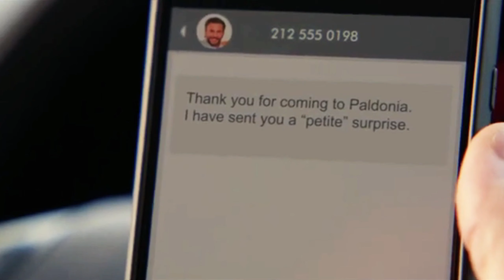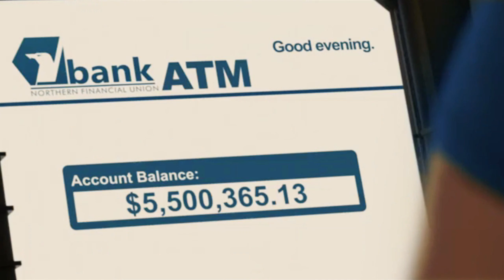A special forces soldier is hired to protect a journalist in the world’s most dangerous place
In Freelance (2023), John Cena stars as Mason Pettis, a former Special Forces soldier who left law school to enlist in the U.S. Army. After surviving a devastating mission to kill a South American dictator, Mason transitions back into suburban life as a lawyer. But when his old boss offers him one last mission—to protect a journalist during an interview with the very dictator who caused his team's death—Mason faces danger once more. With an intense mix of action, political intrigue, and personal dilemmas, Freelance takes you on a high-stakes adventure through the jungles of Paldonia. Will Mason complete his mission or succumb to the enemies that lurk around every corner? Watch now to find out!

Freelance movie 2023
John Cena Freelance
Alison Brie Freelance
Freelance action movie
Freelance film plot
Freelance movie review
Freelance movie trailer
John Cena action movies
South American dictator movie
Special forces soldier movie
Freelance movie cast
Freelance thriller movie
Political action movie
Freelance John Cena film
Journalist protection movie
Freelance movie explained
New action movies 2023
Freelance movie ending
Freelance movie streaming